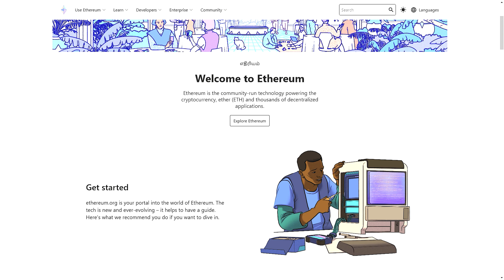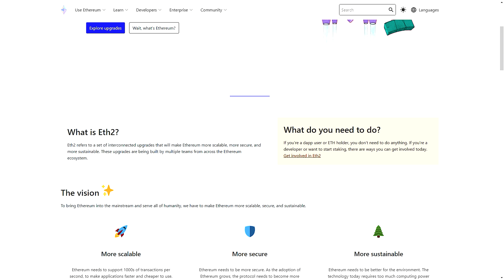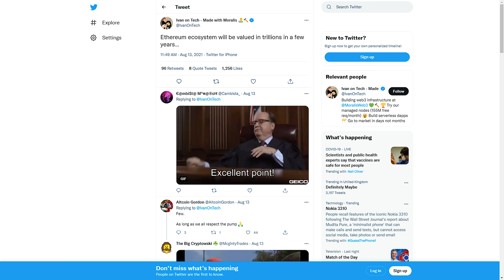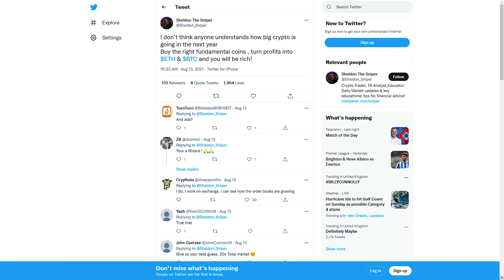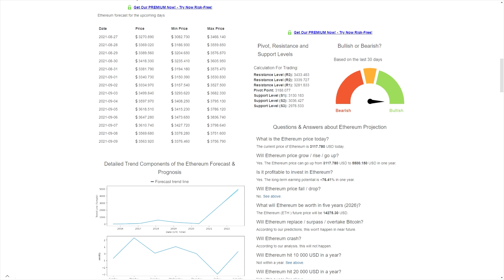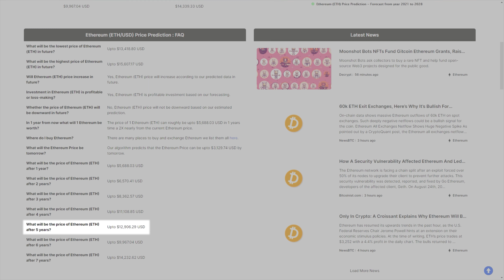Ethereum Price Prediction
SimpleSwap wants to make the Crypto world easy and accessible to everyone 🚀 In this video, we will guide you on the Ethereum project and will provide different analytics’ opinions on the future price of ETH coins.

Chapters:
00:00 Intro
00:25 What Ethereum (ETH)?
01:13 Ethereum achievements
01:52 Ethereum roadmap
02:25 What does the crypto community say about Ethereum
03:13 ETH coins statistics
04:09 Ethereum price predictions
05:24 Conclusion

About us:
Welcome to the official YouTube channel of SimpleSwap.io - an instant cryptocurrency exchange.
Our service is free from sign-up and supports 400+ crypto and fiat currencies. SimpleSwap has made the cryptocurrency exchange process simple, safe, and comfortable for everyone.